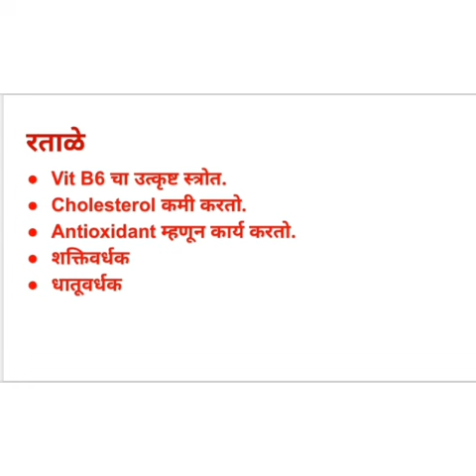Healthy recipe competition Dhatri Ratalu Puranpoli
Video from Shreerukma DrGouri Borkar